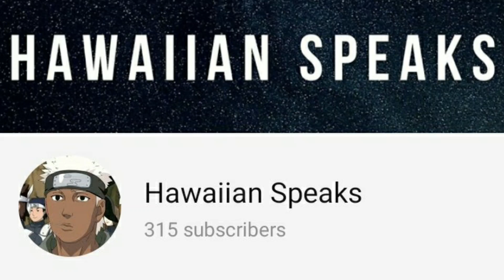Bobby Shmurda Is out of jail